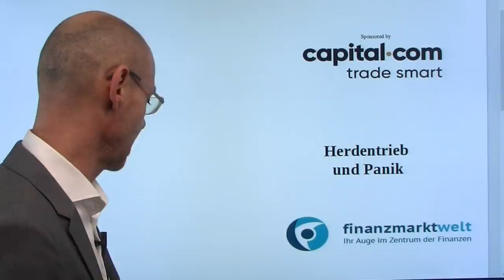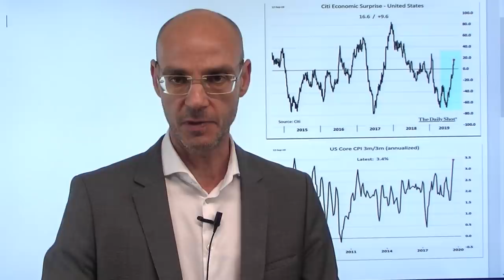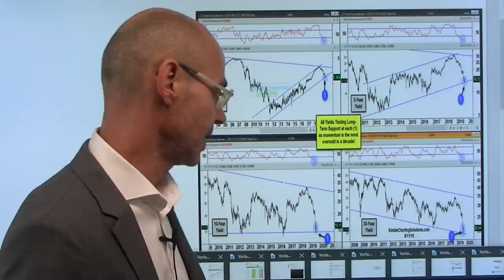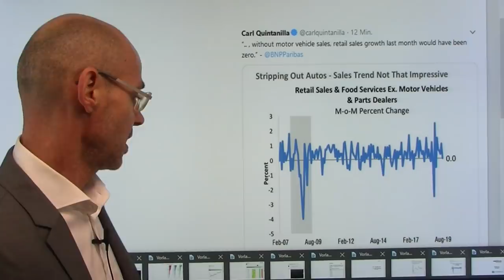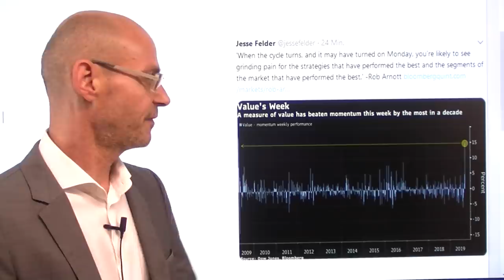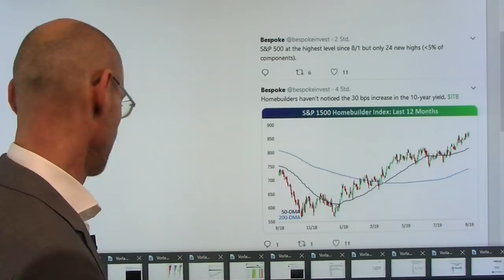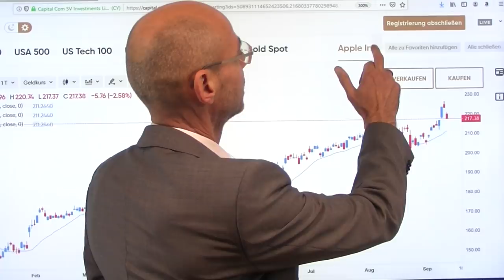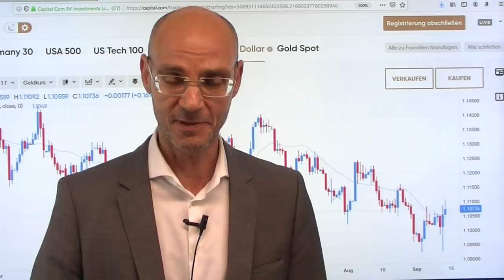Herdentrieb und Panik! Marktgeflüster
Es hat massive bewegungen an den Märkten gegeben in dieser Woche - auch wenn die Aktienmärkte leicht gestiegen sind, gibt es jede Menge Panikreaktionen, weil manches zu volle Boot gekentert ist. So vor allem derherbe Abverkauf bei den sogegnannten Momentum-Aktien, in die besondere Hedgefonds investiert sind. Dann die heftigen Bewegungen an den Anleihemärkten: besser als befürchtete Konjunktur-Daten, die (vorübergehende?) Entspannung im Handelskrieg, die stärkere Inflation sowie zunehmender fiskalischer Stimulus lassen die zuvor stark gefallenen Renditen heftig steigen. Und so hat die Woche jede Menge Verlierer produziert - wer zu spät auf den fahrenden Zug aufgesprungen ist (bei Momentum-Aktien und Staatsanleihen) hat es böse erwischt..